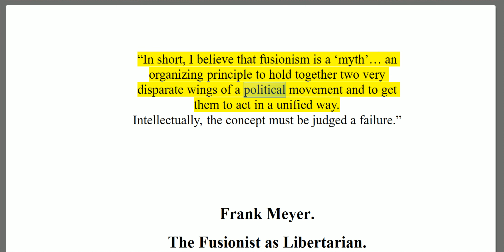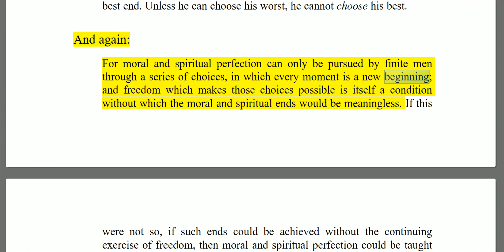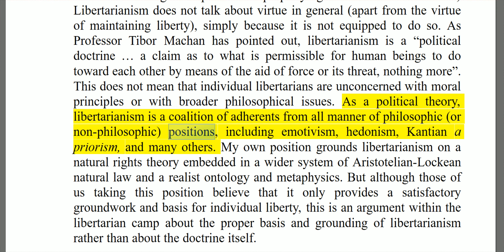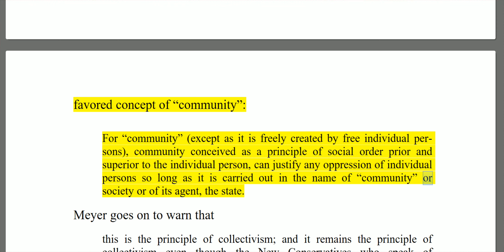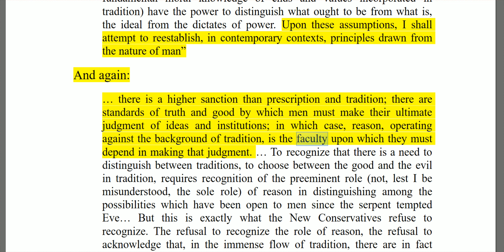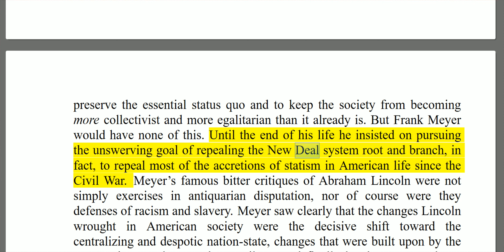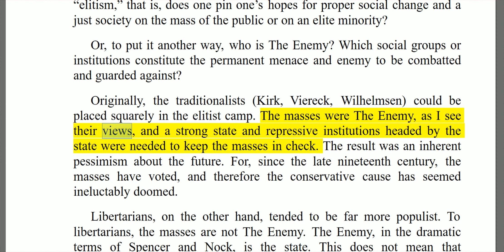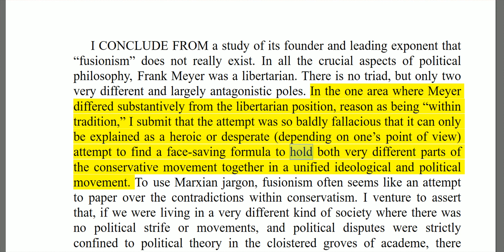The Fusionist as Libertarian - Rothbard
"I CONCLUDE FROM a study of its founder and leading exponent that 'fusionism' does not really exist. In all the crucial aspects of political philosophy, Frank Meyer was a libertarian."